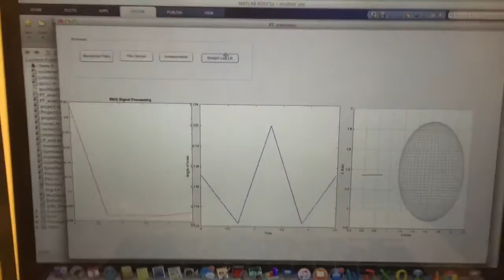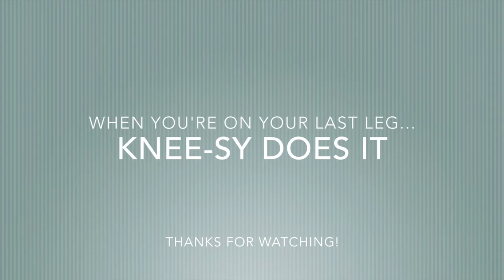Home ACL Rehabilitation System with MATLAB and Arduino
At-home physical thepary system for post-op ACL rehabilitation. Sensors used include EMG biomedical pads, a flex sensor, and an accelerometer.